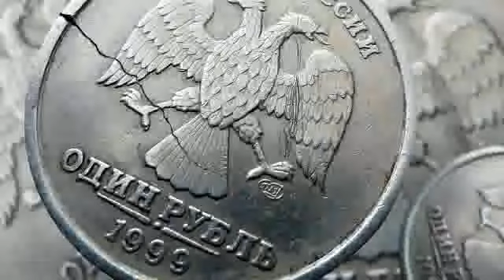Первый рубль Кирилла Лебедева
Кирилл Лебедев - начальник управления демографического развития в Кировской области